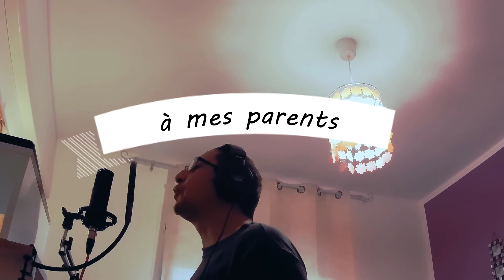JEAN JACQUES GOLDMAN Confidentiel , Cover chanter par Eric.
JEAN JACQUES GOLDMAN  Confidentiel, chanter par Eric.
A la mémoires de mes parents.